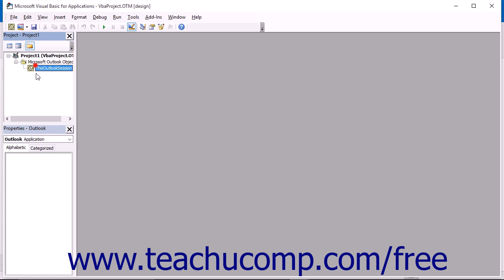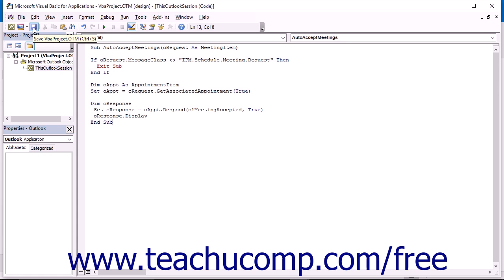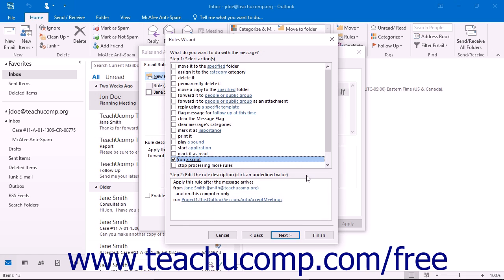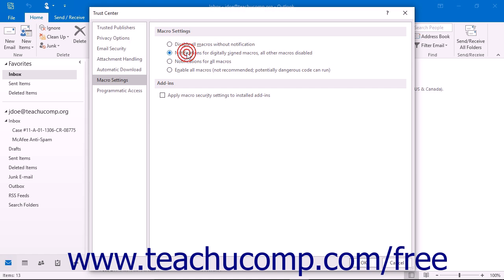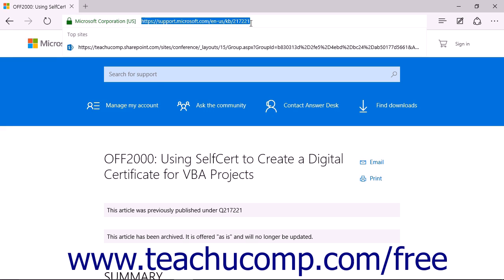Microsoft Outlook 2016 Training for Lawyers: Use Scripts, Rules to Process Meeting Requests Tutorial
Learn about Using Scripts and Rules to Process Meeting Requests in Microsoft Outlook for Lawyers Visit us today!